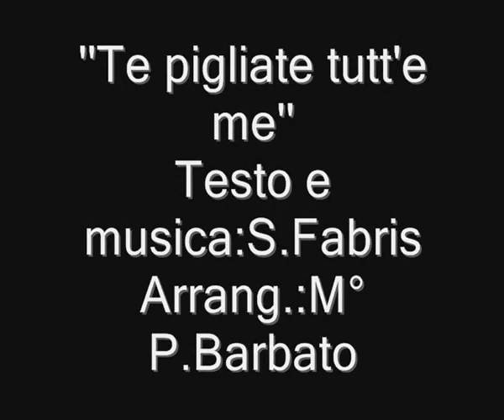Te pigliate tutt'e me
live dal pranzo spettacolo...Sergio Fabris feat Fortuna Cafasso